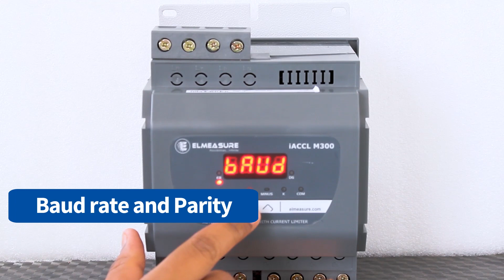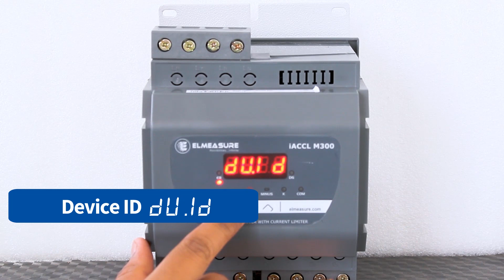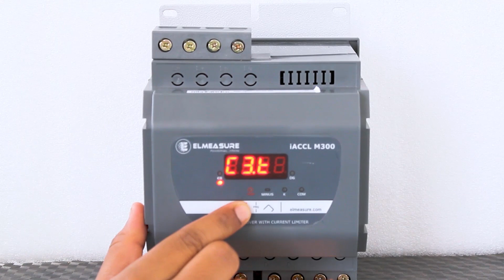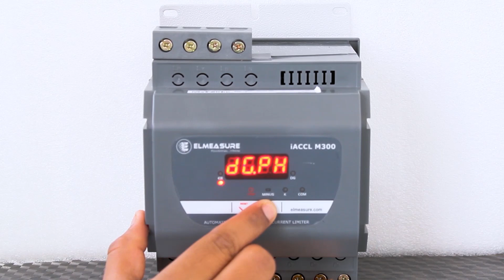How to program elmeasure IACCL M300 - Programming Guide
In this video, we'll take you through a step-by-step guide on how to program the Elmeasure IACCL M300. By the end of this video, you'll have a comprehensive understanding of how to program the Elmeasure IACCL M300, enabling you to accurately measure and analyze your electrical consumption data. Whether you're a professional electrician or a DIY enthusiast, this tutorial is a must-watch for anyone looking to make the most of this powerful energy meter.